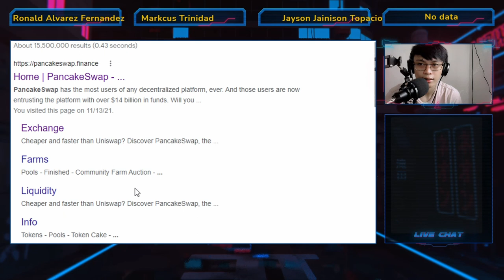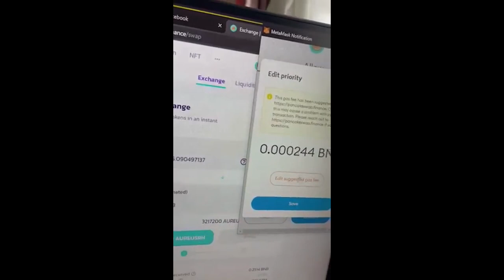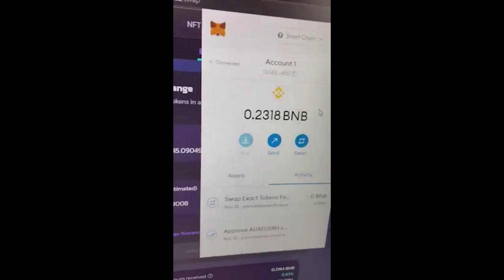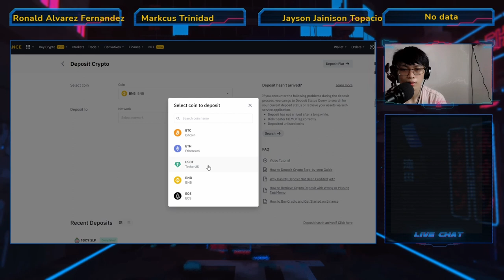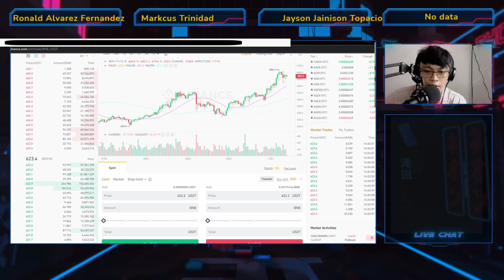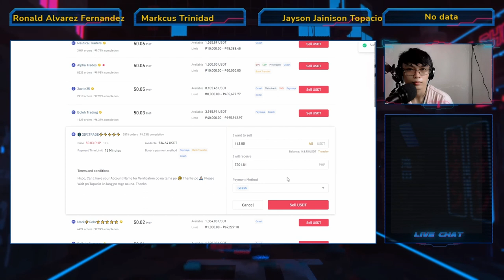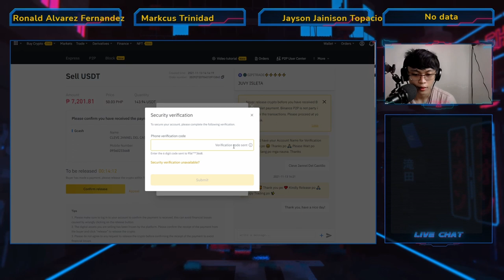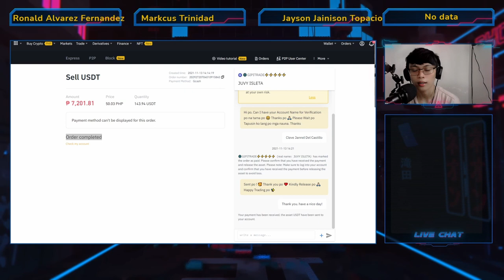Metamask to Binance to Gcash Play to Earn Rohan (BNB/USDT)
🔰 Free to Play  = Just Hold 1M Aureus Token in your Trust Wallet or Metamask
🔰 100% Play to Earn = Quest Farm via Ashkeena 38,000 Aureus Token Daily Grind
🔰 38,000 Aureus Token Daily Grind = 600+ PHP Daily Grind
🔰 contract address:
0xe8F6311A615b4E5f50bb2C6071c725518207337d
🔰 Partnership with Goldfarm.io Hold Aureus Token Earn Gold
🔰 Listed in CoinMarketCap & CoinGecko